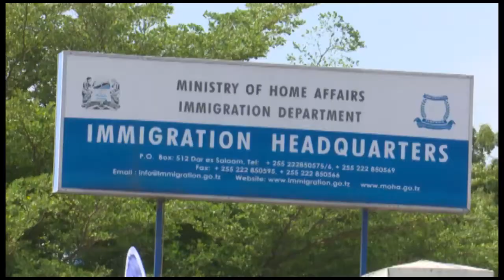Rais Dkt Magufuli Azindua Pasipoti za Kielektroniki